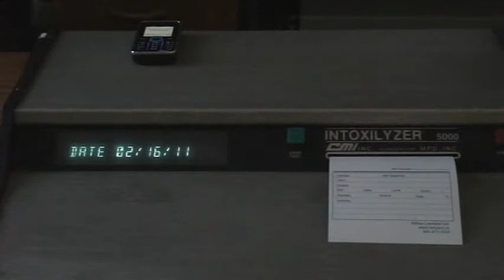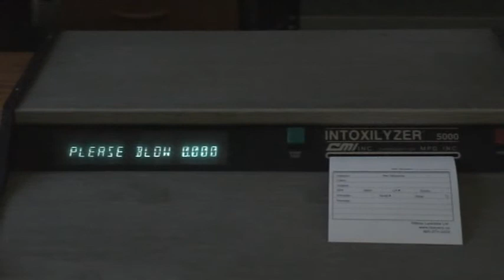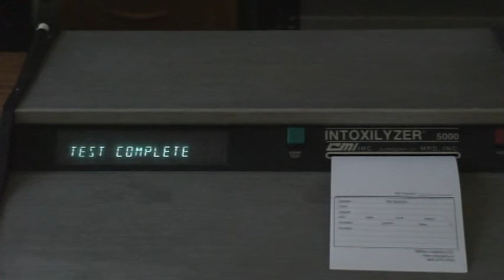RFI_to_Intoxilyzer_breath_test_from_Receiving_Cellphone.mpg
Do cell phones that are receiving only, not transmitting, cause radio frequency interference to scientific instruments such as evidentiary breath testing equipment? An Intoxilyzer 5000 in need of maintenance is used to conduct an ACABA breath test using a Guth 34C simulator containing 100 mg/100mls alcohol standard. The operator and subject has 0 mg/100mls true BAC. The operator received a phone call from a landline on a Nokia 3500 cell phone during the breath sample. The apparent BrAC is 158 mg/100mls. Some forensic scientists have been of the opinion that there is no danger to the reliability of breath tests if police refrain from TRANSMITTING in breath rooms on police radios or cell phones. This video illustrates that this opinion needs to be reviewed. Police protocols need to be revised to create a cell phone and police radio free zone in and around breath rooms in police detachments.